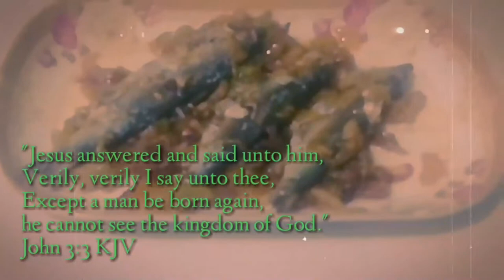KINAMATISANG TUYO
Filipinos love dried fish. We add it to some dishes like Mongo, fried rice etc. to give the dish a distinct taste. This food may not be appetizing to some foreigners because of its pungent scent. But to us Filipinos, the smell of a fried or char grill dried fish is heaven. It could be because at a very young age, we start eating it. Rich or poor families eat this kind food. It is very appetizing. Today, I am sharing Dried Fish with Tomatoes or Kinamatisang Buwad/ Bulad in Bisaya.

If you are not a fan of dried fish, you can still eat the tomatoes. The saltiness of the fish gives the tomatoes an appetizing taste.